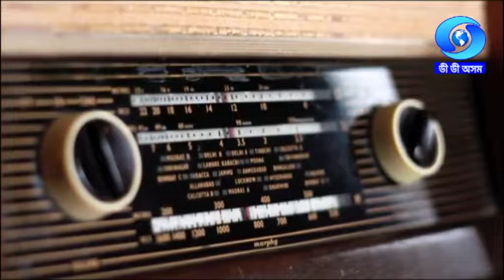THE CHALLENGER | GILBERTSON SANGMA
The Challenger
Guest : Gilbertson Sangma, Eminent Footballer of Assam
Anchor : Nabish Alam
Producer : Khanin Das